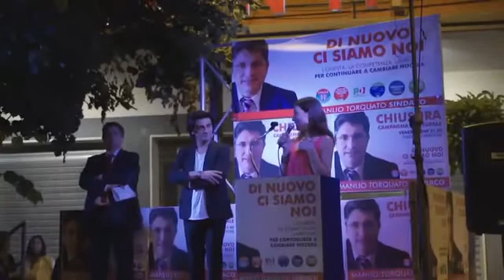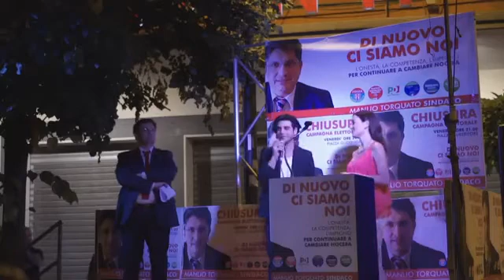Elezioni comunali Nocera Inferiore 2017 - Comizio Manlio Torquato